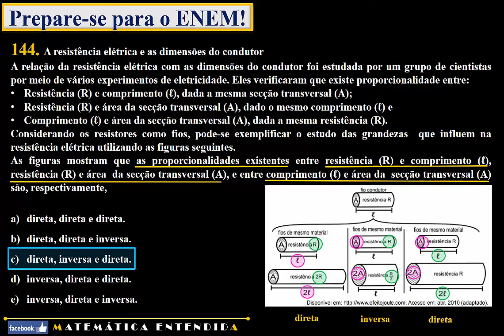Enem 2010 Questão 144 Prova Amarela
Conteúdos abordados: grandezas diretamente e inversamente proporcionais.

A resistência elétrica e as dimensões do condutor
A relação da resistência elétrica com as dimensões do condutor foi estudada por um grupo de cientistas por meio de vários experimentos de eletricidade. Eles verificaram que existe proporcionalidade entre:
Resistência (R) e comprimento (ℓ), dada a mesma secção transversal (A);
Resistência (R) e área da secção transversal (A), dado o mesmo comprimento (ℓ) e
Comprimento (ℓ) e área da secção transversal (A), dada a mesma resistência (R).
Considerando os resistores como fios, pode-se exemplificar o estudo das grandezas  que influem na resistência elétrica utilizando as figuras seguintes.
As figuras mostram que as proporcionalidades existentes entre resistência (R) e comprimento (ℓ), resistência (R) e área  da secção transversal (A), e entre comprimento (ℓ) e área da  secção transversal (A) são, respectivamente,

direta, direta e direta.
direta, direta e inversa.
direta, inversa e direta.
inversa, direta e direta.
inversa, direta e inversa.